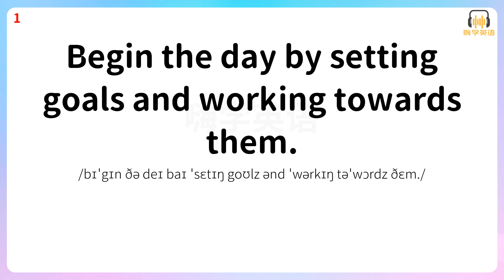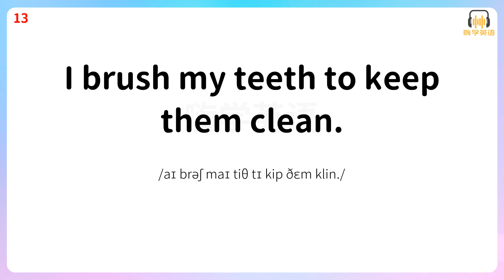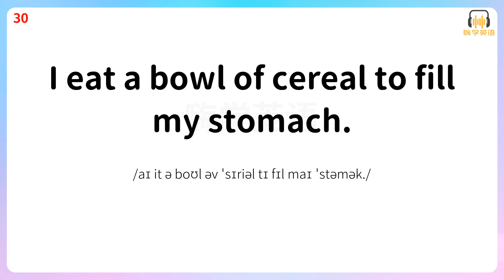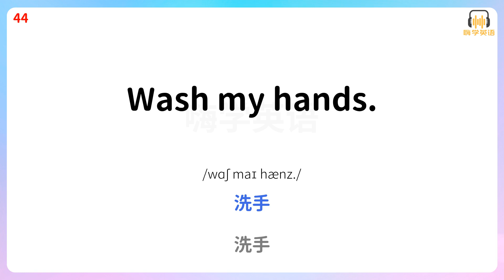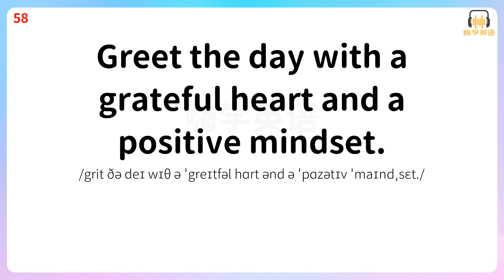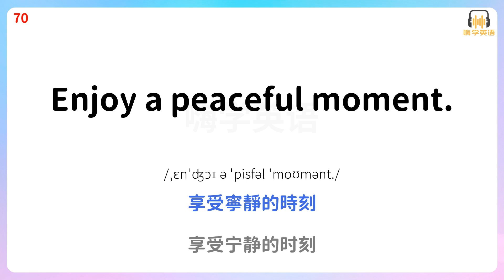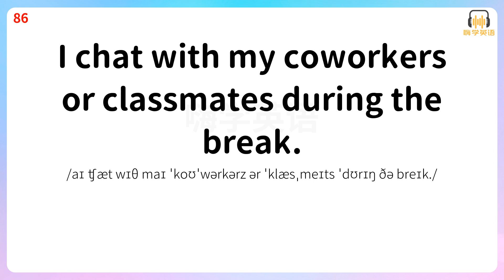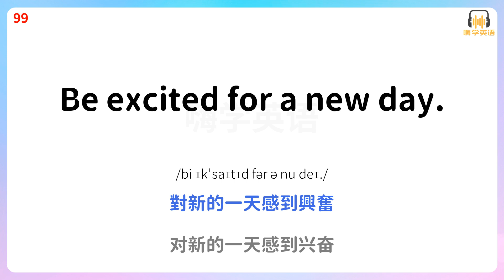早上起床，學會這300句英語口語，為新一天註入活力3